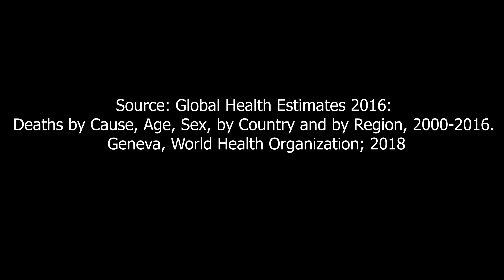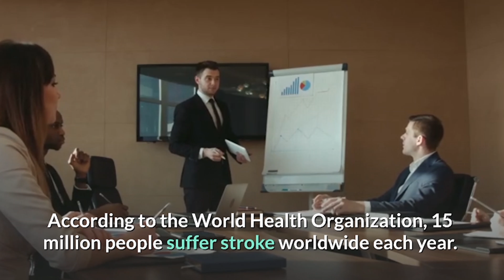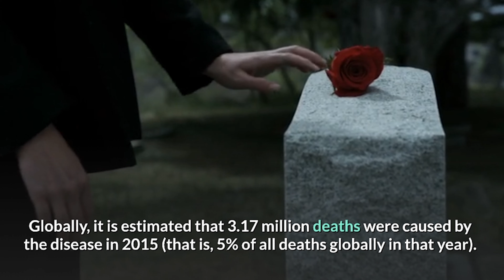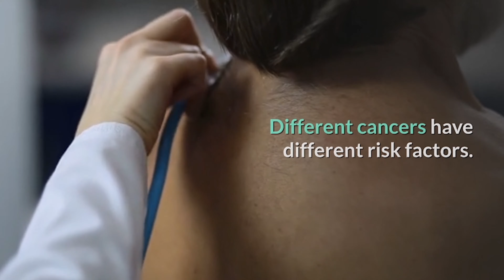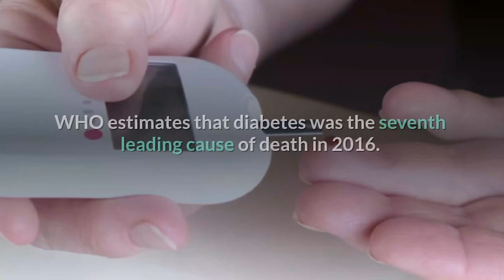Top 10 Causes of Death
The Top 10 Causes of death

Source: Global Health Estimates 2016: Deaths by Cause, Age, Sex, by Country and by Region, 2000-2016. Geneva, World Health Organization; 2018

Why do we need to know the reasons people die?
56.9 million deaths worldwide in 2016, more than half (54%) were due to the top 10 causes.
Measuring how many people die each year and why they died is one of the most important means – along with gauging how diseases and injuries are affecting people – for assessing the effectiveness of a country’s health system.

1. Ischaemic heart disease
2. Stroke
3. Chronic obstructive pulmonary disease
4. Lower respiratory infection
5. Alzheimer disease and other dementias
6. Trachea, Bronchus, Lung Cancers
7. Diabetes Mellitus
8. Road Injury
9. Diarrhoeal Diseases
10. Tuberculosis

SOURCE: (W.H.O.) World Health Organization